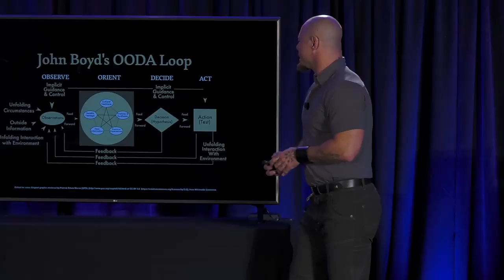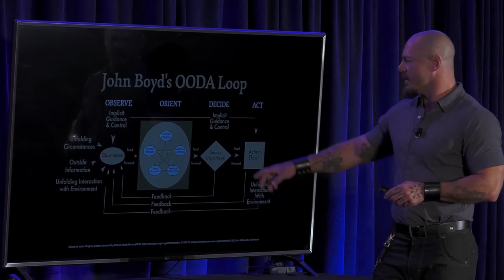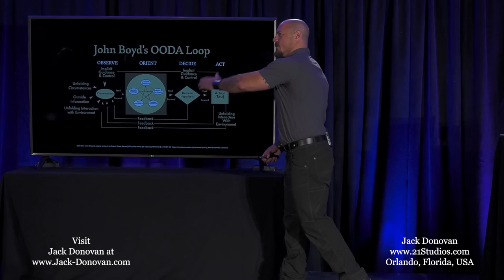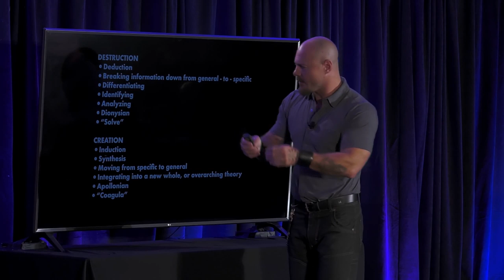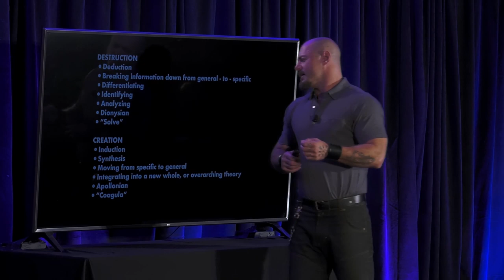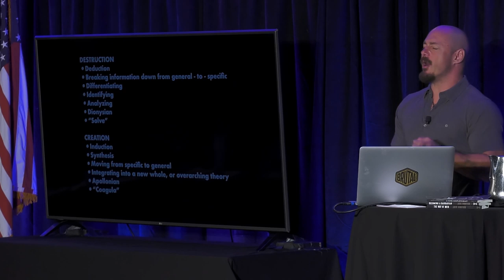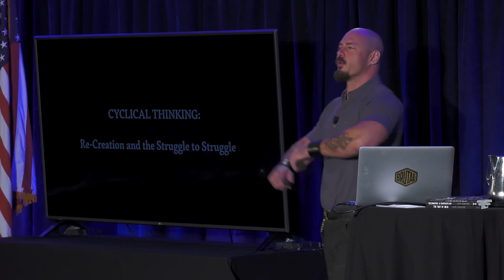THE OUROBOROS by Jack Donovan | Full Presentation Free to the World